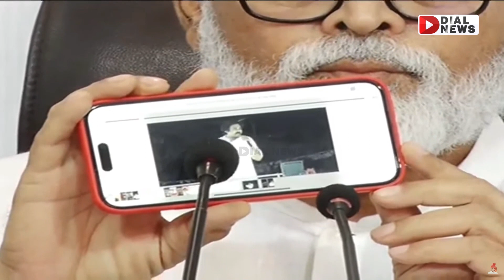ఏకపత్నీవ్రతుడు.. పవన్ కి కొత్త పేరు పెట్టిన అంబటి || Ambati rambabu Counter to Pawan Kalyan